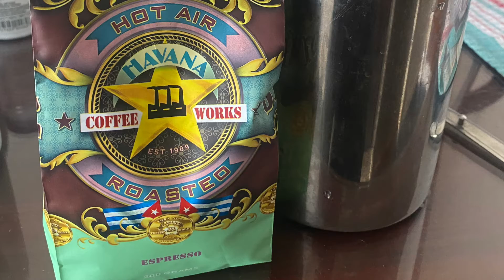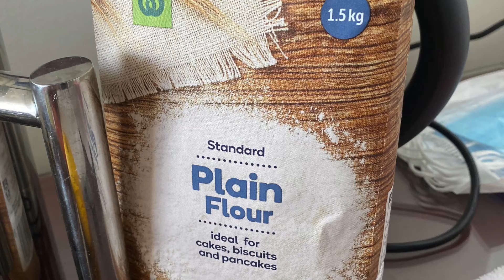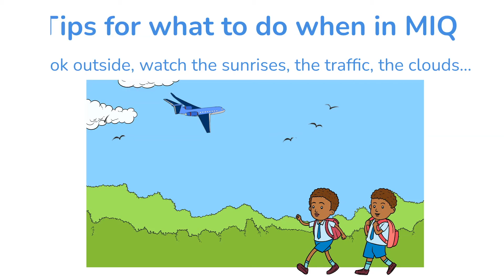What to do with the time at MIQ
When I was staying in February 2022, the MIQ duration was 10 days, with the day you arrive being counted as day 0. A lot of time to do. ... what? Here are my suggestions, and my tips on how to have a smoother time at MIQ (hint, keep busy!).